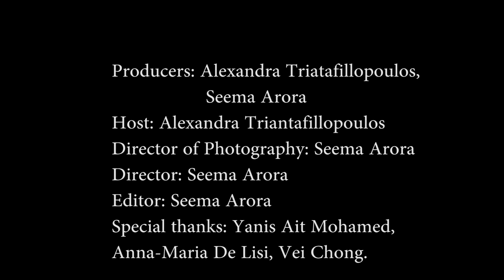Michelle Obama Montreal Conference 2018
Here is our CUTV interview for the Michelle Obama conference that took place at the Palais de Congres on February 5th 2018. Hosted by Alexandra Triantafillopoulos.